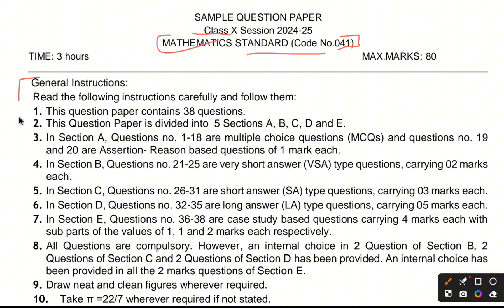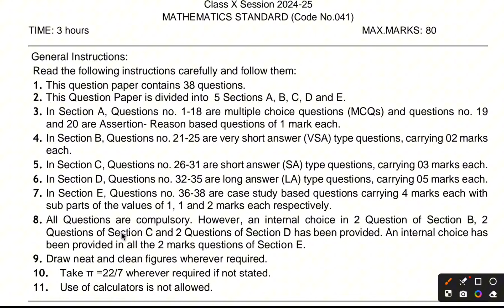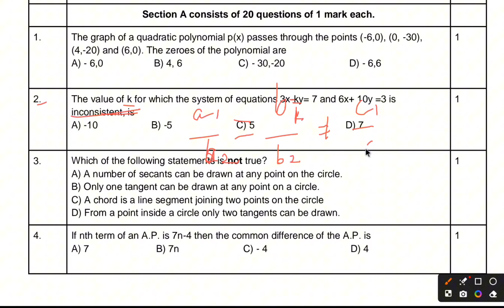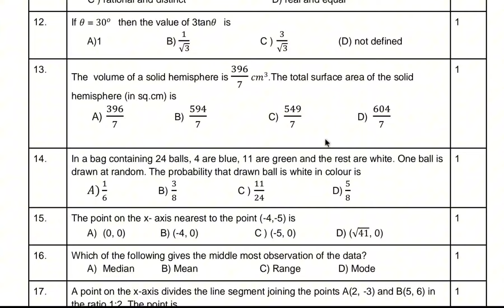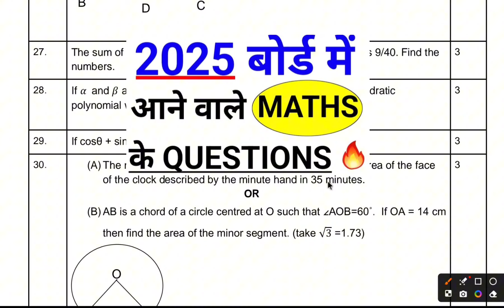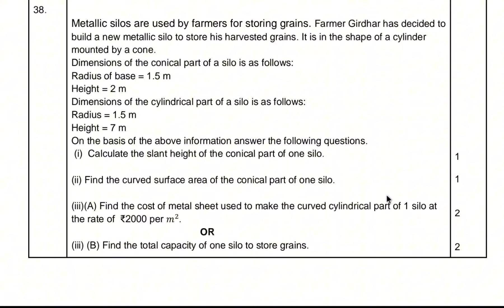Standard Maths Sample Paper 2024-25 cbse class 10 | Cbse Class 10 standard maths sample paper 2025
Standard Maths Sample Paper 2024-25 cbse class 10

Class 10 Maths में NCERT से आने वाले Questions

Cbse Class 10 standard maths sample paper 2025

Maths Class 10 sample paper 2025

class 10 maths sample paper 2024-25